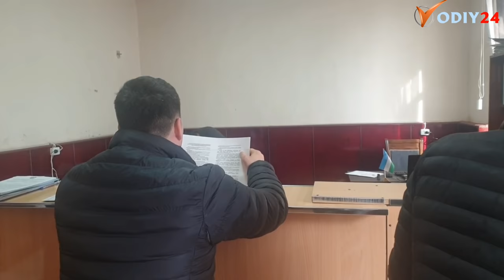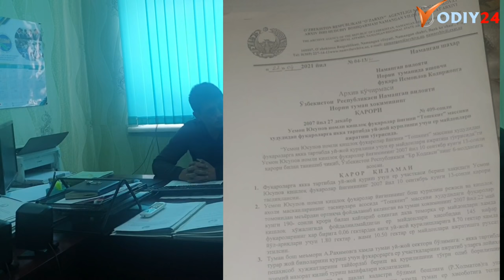БЕЗПРИДЕЛ МИ БУ НЕГА ХОКИМ ОДАМЛАРНИ ЧИРҚИРАТИБ ТАШЛАДИ БУ РАХБАР БИЗ БИЛАН НЕГА БУ ДАРАЖАДА